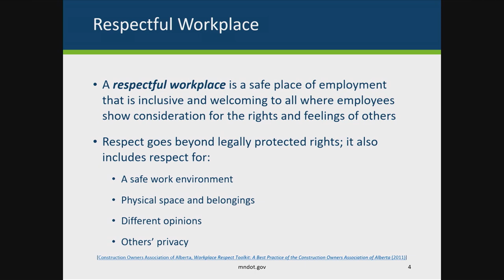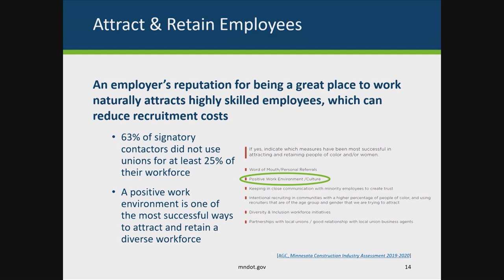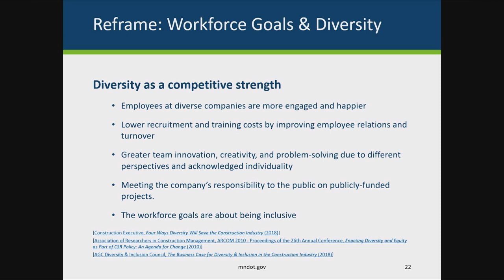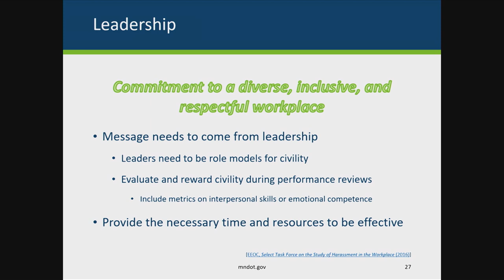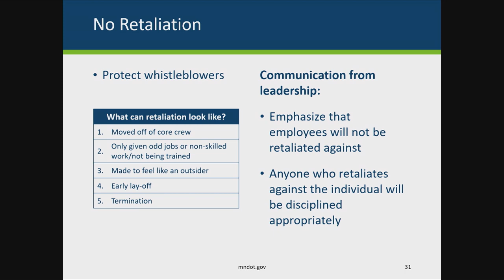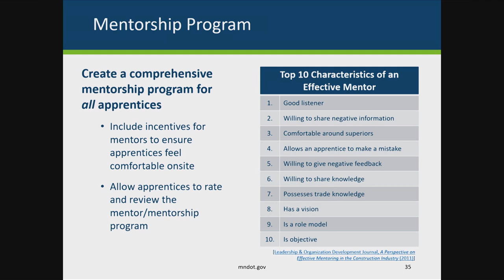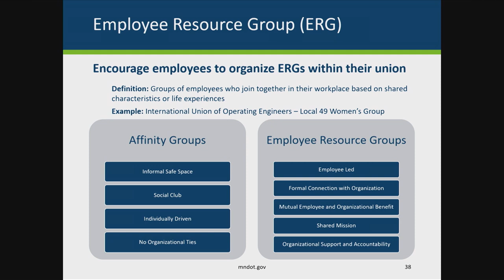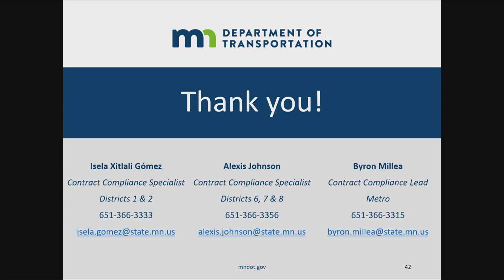Strategies for Creating a Respectful Workplace